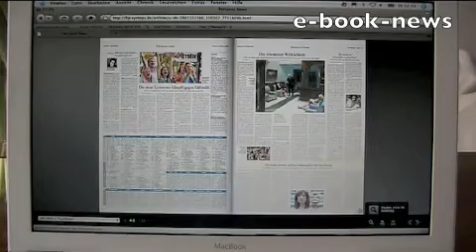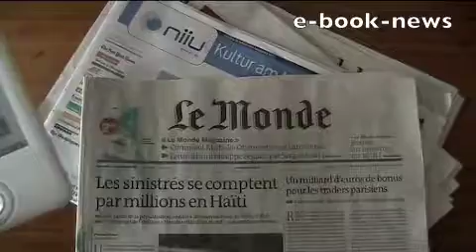PersonalNews - die individualisierte Tageszeitung im Test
"Willkommen in der Chefredaktion": PersonalNews heißt eine individualisierte Tageszeitung, die ab jetzt deutschlandweit erscheint - allerdings nur online. Für 25 Euro monatlich können Leser zum Redakteur werden - und sich ihr E-Newspaper aus den Rubriken von etwas mehr als einem Dutzend nationaler und internationaler Blätter zusammenstellen. E-Book-News.de hat die individualisierte Zeitung getestet.